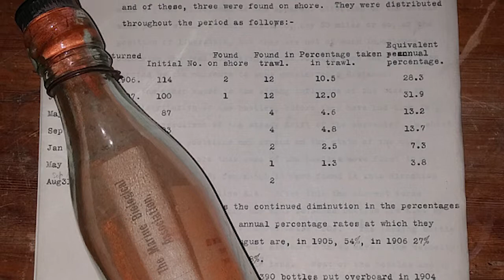Послание в бутылке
В Германии супруги нашли 108-летнее послание в бутылке.  Через стекло виднелась записка со словами «Разбейте бутылку». Оказалось, что письмо отправил английский ученый. Послание случайно нашли супруги Уинклер во время отдыха. Семейная пара не хотела разбивать бутылку, но иначе вскрыть ее не удавалось.
Внутри они обнаружили открытку и записку. В письме сообщалось, что оно было отправлено президентом Морской биологической ассоциации Великобритании с целью исследовать скорость и направление морских течений.  Он просил сообщить о находке в место, где он работает. В записке обещалось, что за выполнение просьбы их ждет вознаграждение в размере один шиллинг.